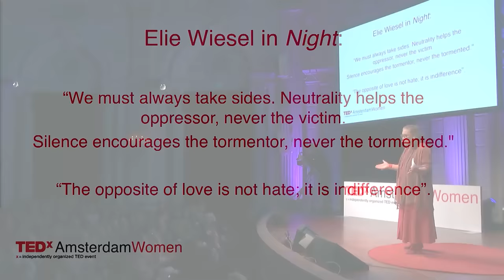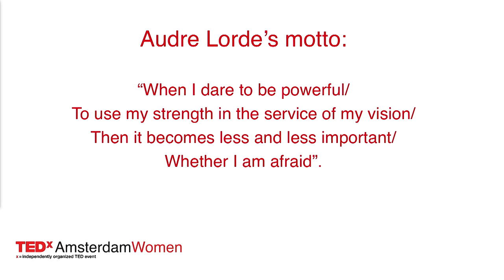Never be indifferent: 400 years of Dutch Colonialism | Gloria Wekker | TEDxAmsterdamWomen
Professor Wekker is convinced we can overcome inequality in our society by making people aware of their privilege and the white innocence way of thinking. According to her we need to think of a bigger way to build an inclusive society that is not entirely based on race, gender and ethnicity. People need to speak out and speak up, this will sometimes be met with anger, hostility and incomprehension, but it is the only way to move forward as a society.

Gloria Wekker is a cultural anthropologist and emeritus professor of Gender Studies (Faculty of Humanities, Utrecht University). She was also the director of the expertise center GEM – Gender, Ethnicity and Multiculturalism in higher education – at the same faculty. In April 2016 her book: White Innocence; Paradoxes of Colonialism and Race, came out at Duke University Press and has, since then, sparked renewed discussions on gender, race and colonialism in Dutch media and beyond.